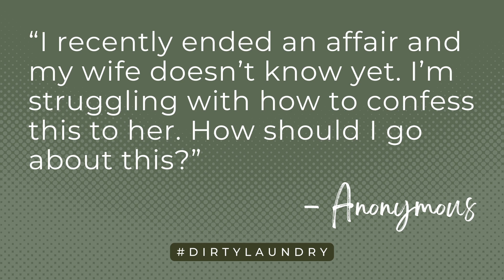Mismatched Outfits (and Emotions): Surviving the Holidays without Throwing Hands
Picture this, you're at the family holiday gathering, the turkey is dry, and you’re inches away from a heated argument about the fashion faux pas of matching outfits with your significant other. Remember this vivid scene as we hilariously navigate through the holiday stress and the drama that ensues in family gatherings in our latest episode of Love Lessons.

We start off by sharing some of our side-splitting experiences involving holiday stress, including a trailer mishap and memorable encounters with strangers. Steering the conversation towards a more light-hearted topic, we find ourselves in a spirited debate on matching outfits with your partner - yes, we’re bringing in some childhood nostalgia too. We’re curious to hear your thoughts on this one! We then plunge into the deep end. Setting emotional boundaries in relationships is often overlooked and we tackle this head-on. From personal space to financial limits, we discuss how to say "no" without feeling guilty.

Swerving back into the festive spirit, we dive into family dynamics during the holidays, the chaos of inviting unexpected guests, and some rather unconventional traditions. This includes an unforgettable bonfire mishap and Christmas dinner served in the early afternoon. We also touch on a serious note, the difficult process of confessing an affair to a spouse, and the path to redemption that follows. So, get ready for a rollercoaster ride filled with laughter, stories, and of course, Love Lessons. Trust us, this episode is packed with anecdotes and advice that you wouldn't want to miss!

0:00 Navigating Holiday Stress Without Arguments
10:29 Matching Clothes and Feelings of Love
16:16 Setting Emotional Boundaries for Healthy Relationships
27:24 Setting Boundaries for Holiday Traditions
32:50 Setting Healthy Boundaries for Family Conversations
42:43 Family Dysfunction and Unconventional Traditions
47:35 Bonfire Mishap and Unusual Holiday Traditions
51:53 Thanksgiving Dinner and Pet Names
1:03:54 Confessing an Affair to Spouse